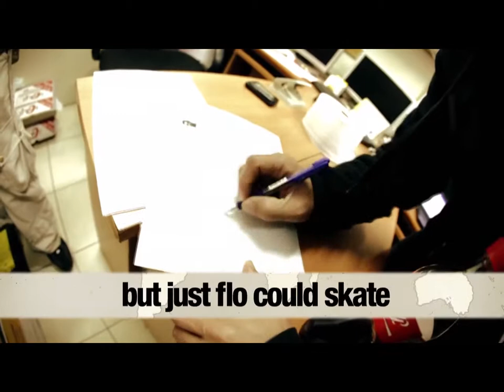Four Corners South Episode 2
El Vans European Skate Team dando la vuelta al mundo en busca de los mejores spots